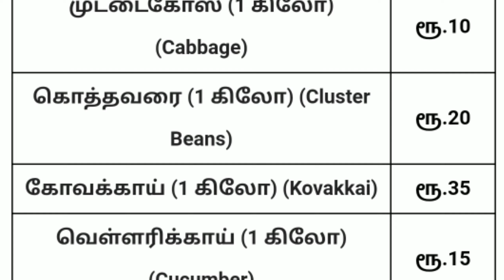Today vegetables price in oddanchatram 09/12/2022 | Tamil | இன்று காய்கறி விலை? price prediction